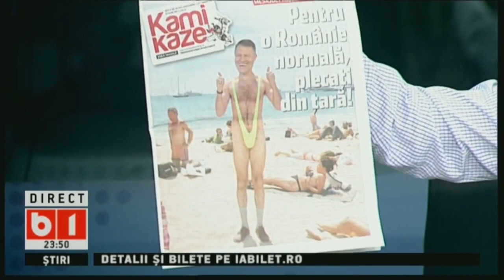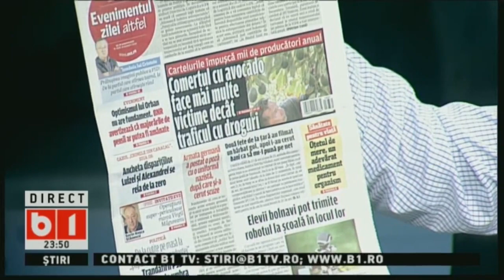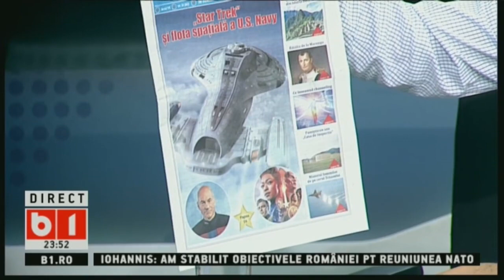LUMEA LUI BANCIU, 27 NOIEMBRIE 2019, P3/3